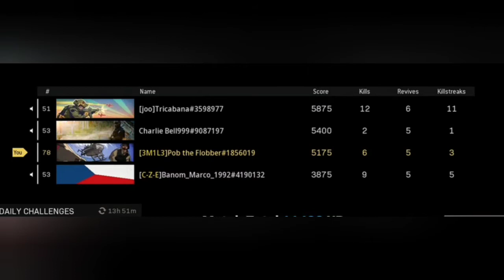Warzone Rebirth Quads Victory (random squadmates) - Final Circle Solos